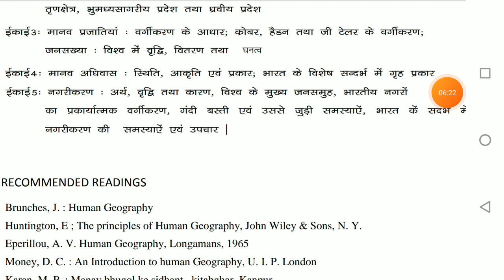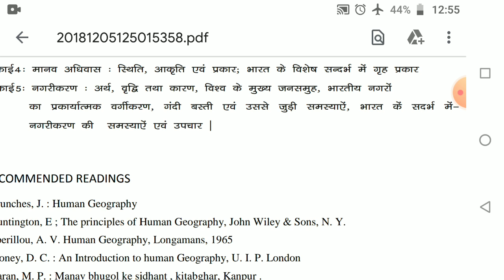BA Part -II, Syllabus paper -1,part-2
BA - Part - II
 Geography Syllabus Paper - I, (2)